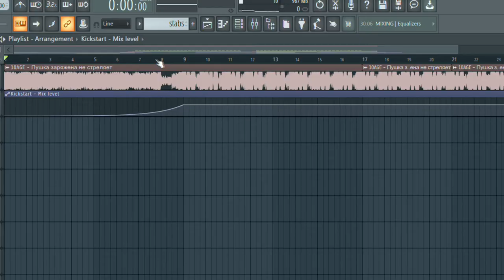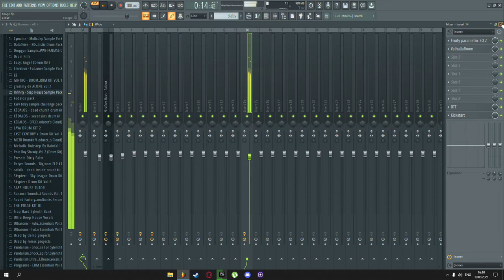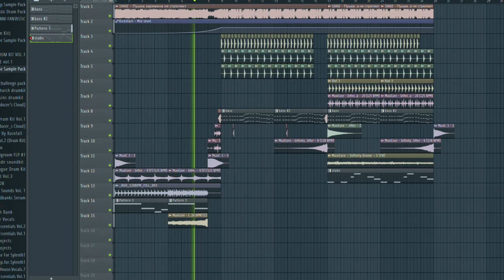КАК СДЕЛАТЬ РЕМИКС В FL STUDIO | G-HOUSE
Оригинал: 10Age - Пушка